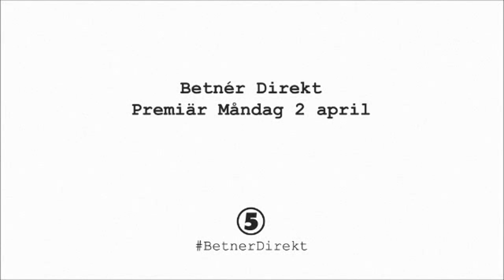Betnér Direkt Trailer 6 - nytt minimipris på alkohol